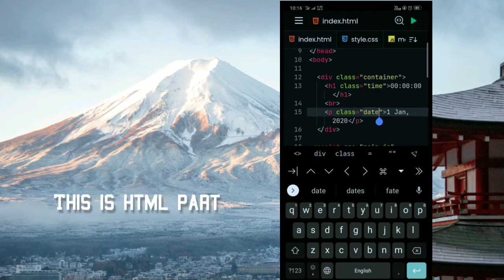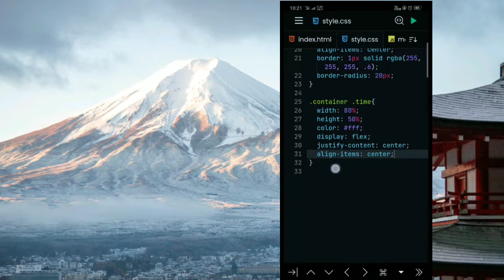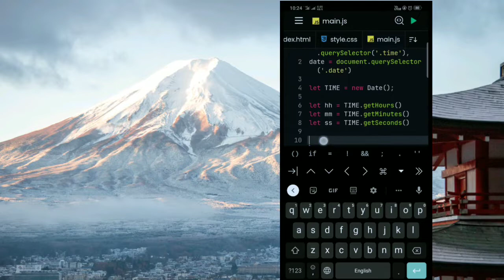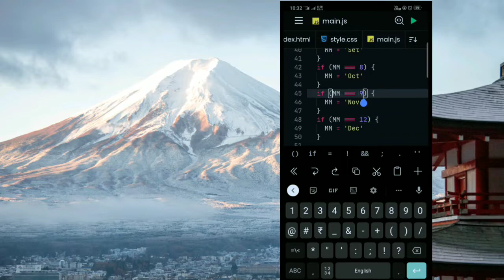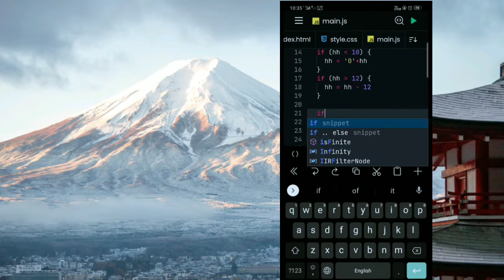How To Create A Simple Digital Clock Using HTML, CSS And JavaScript.